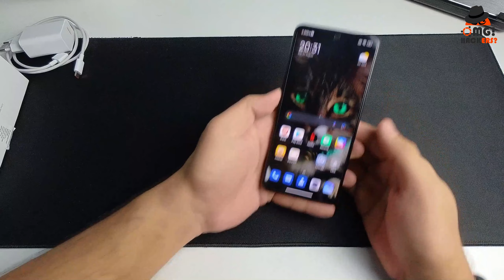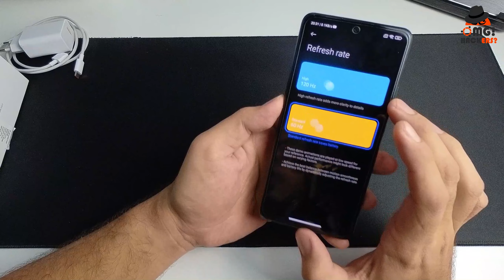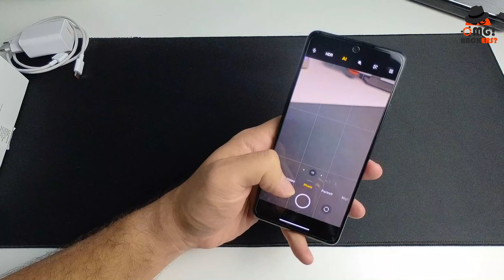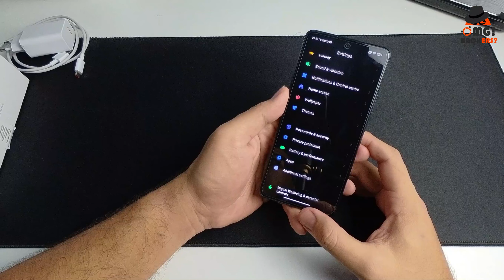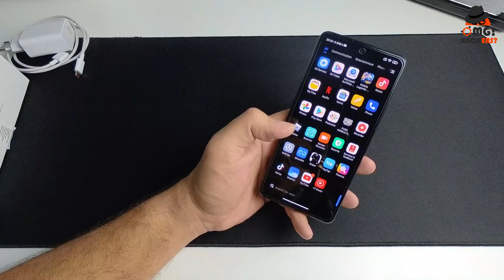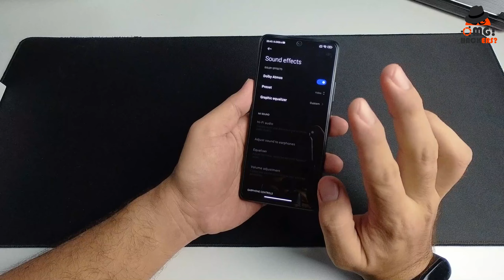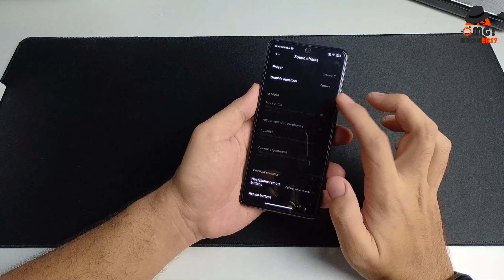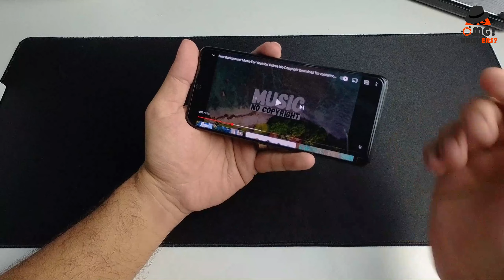Redmi Note 10 Pro : Raja Telefon Bawah RM1000?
Skrin 120hz, 33w fast charge, bateri sebesar 5020mAh, speaker memang padu. Tunggu apa lagi, klik pautan dibawah untuk membeli satu!